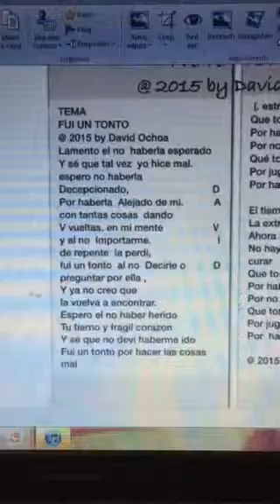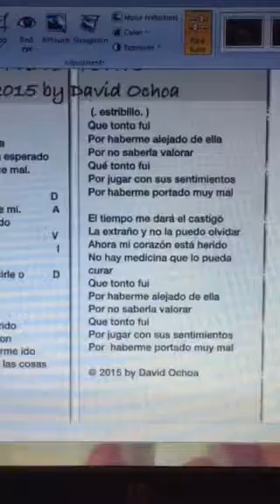FUI UN TONTO@ 2015 by david108ochoa1